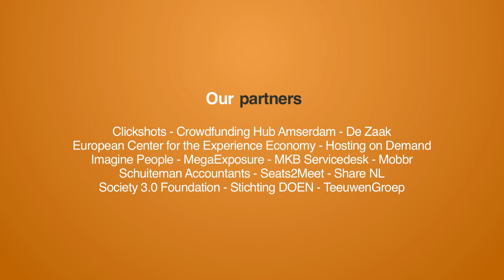Crowd Expedition talks to Chris Rowley at the Crowdsourcing Week Europe 2014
The Crowd Expedition team visits the Crowdsourcing Week Europe 2014 in Copenhagen. Chris Rowley works for TextMinded: a Danish translation agency. He tells Martijn how they use crowdsourcing to build their business.